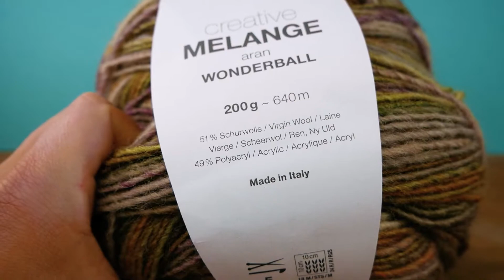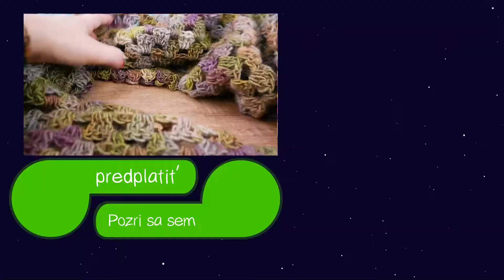Krásna jesenná šatka | Šatka granny vzor | Ako uháčkovať šatku | Háčkovaný trojuholníkový šál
Ďalšie skvelé kanály:
Odoberať zdarma!

24251